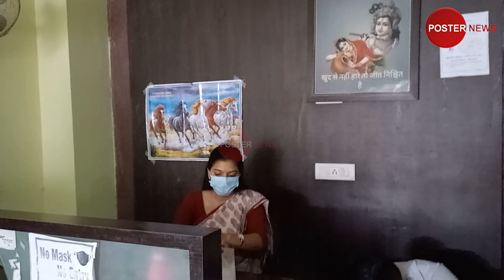IAS Srushti Deshmukh डॉक्टर की क्लीनिक पर IAS Srushti ने मारा छापा